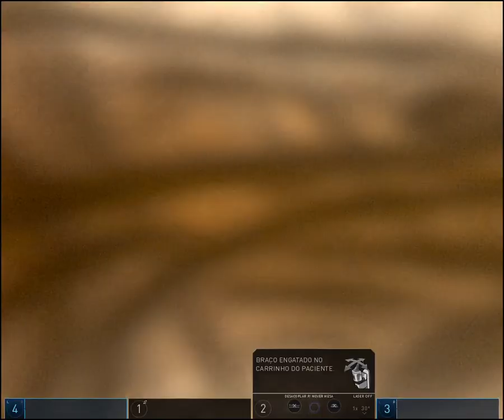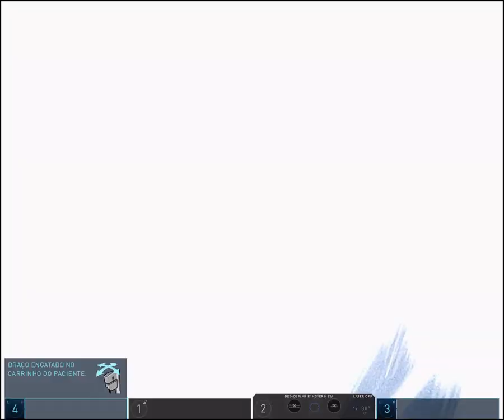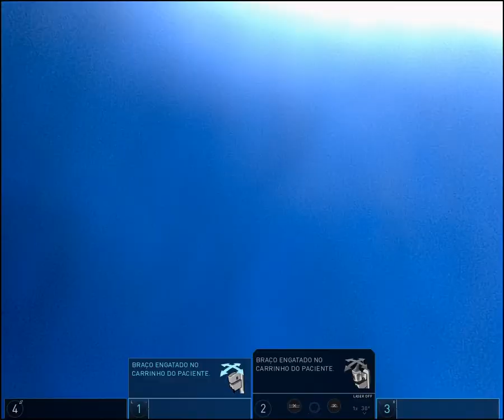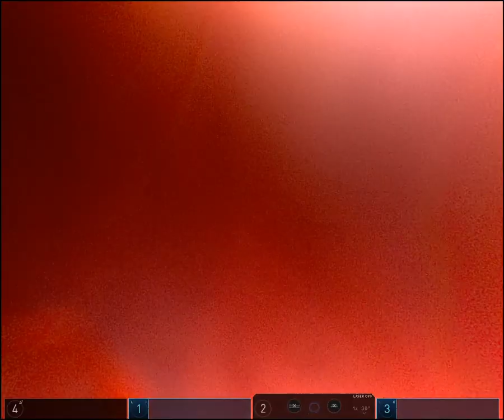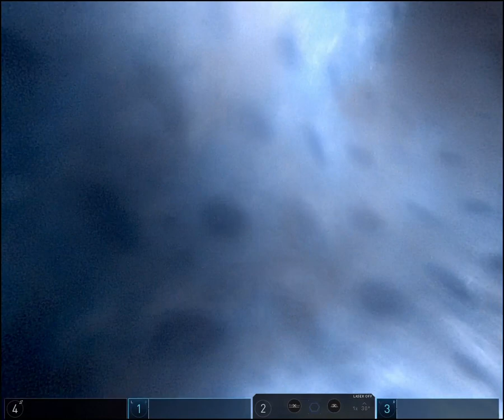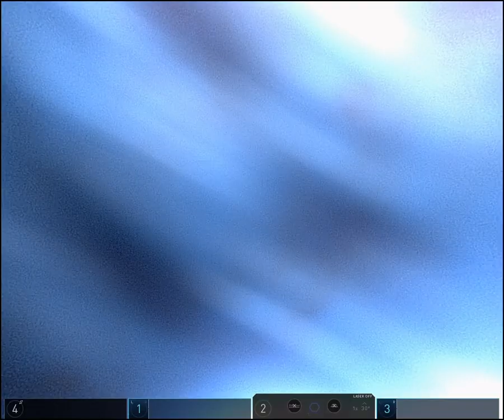Robotic right partial nephrectomy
This video demonstrates a right robotic partial nephrectomy performed at São Rafael Hospital, Salvador, Bahia, Brazil. Surgeon: Dr. André Costa Matos